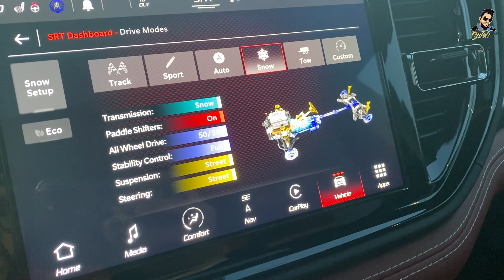She's Seeing Snow For The First Time Ever | Enjoyed It A lot | Saleh Vlogs